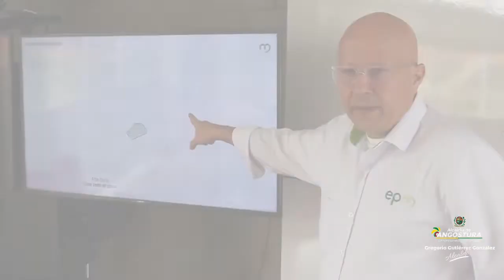¡Estamos felices! Empresas Públicas de Medellín entregó los diseños del Parque Agroturístico 360º.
Con este importante avance, Empresas Públicas de Medellín coloca la primera piedra en el desarrollo del proyecto, pensado desde la Administración Municipal "Angostura un nuevo comienzo para el progreso", que son los diseños a nivel de detalle. Ahora nuestro alcalde se propone buscar los recursos a nivel departamental y nacional para hacer realidad el parque Agroturístico 360º, el cual se construirá en la Granja Municipal Buena Vista.
¡Trabajamos con amor por Angostura, lo hacemos con todo el corazón!